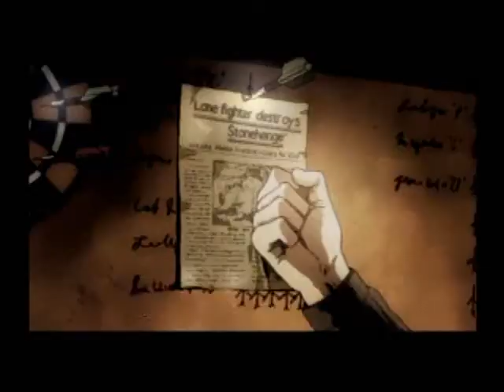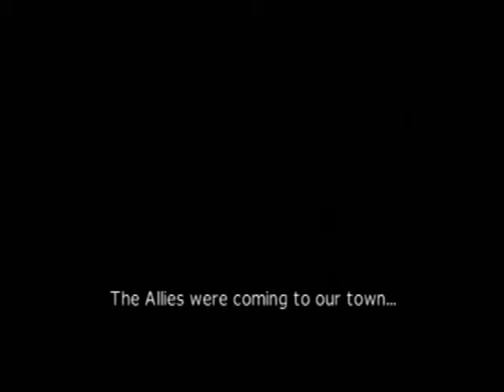Ace Combat 04 Mission 12 Stonehenge Offensive Part 2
We finish up the attack on Stonehenge.